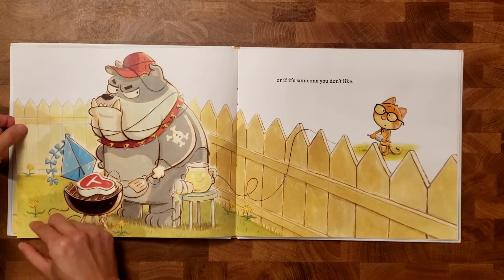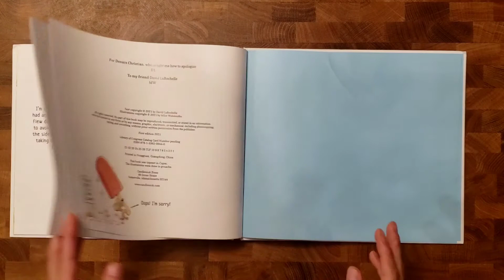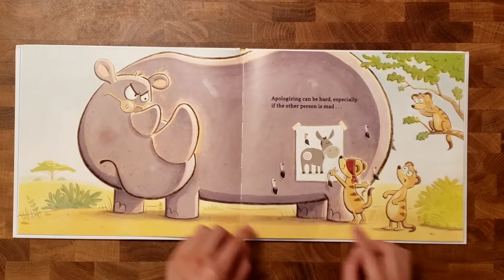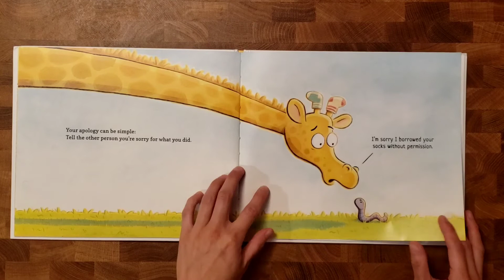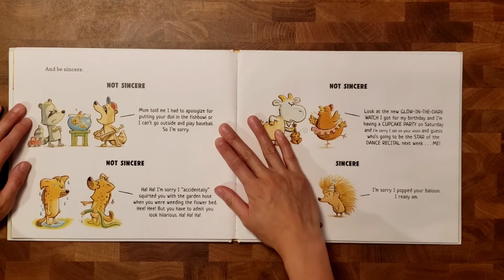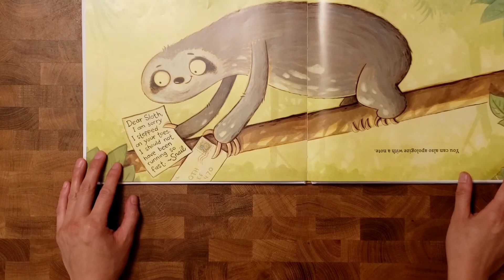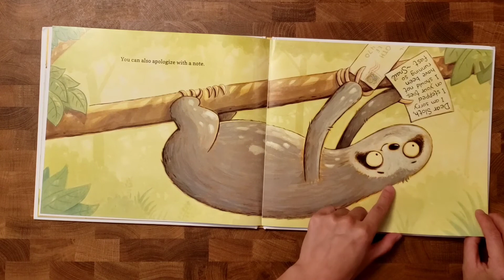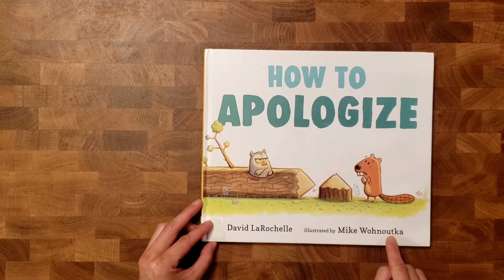How to apologize by David LaRochelle. UK English. Read aloud, Read along, Story book for children.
UK English. Read aloud, Read along, Story book, Story time for children.